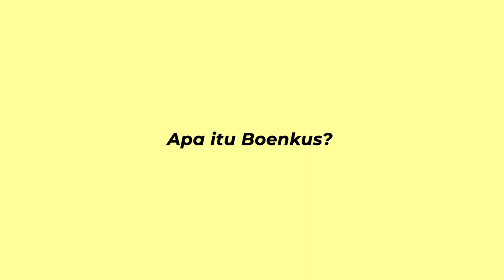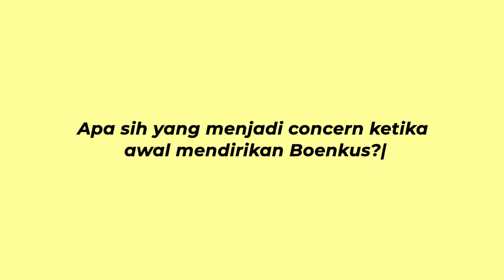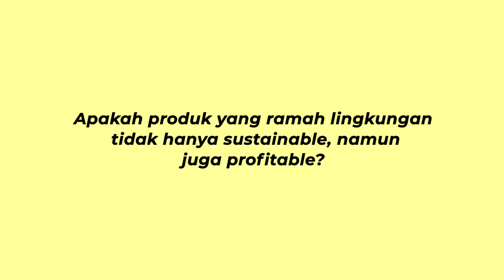LatihID PETA 6 - Membangun Bisnis yang Berkesadaran bersama Puti Shania Sastrosatomo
LatihID PETA (Pojok Cerita) adalah segmen dimana para pengusaha atau pelaku UMKM berbagi mengenai pengalaman dan ilmu mengenai bisnis.

Di LatihID PETA 6 kali ini, narasumber kita adalah Puti Shania Sastrosatomo atau yang akrab dipanggil Naya. Naya adalah Co-Founder dari Boenkus dan juga merupakan Tenaga Profesional di Kantor Staf Presiden Republik Indonesia. Topik yang dibawakan oleh Naya kali ini adalah “Membangun Bisnis yang Berkesadaran”. Naya akan bercerita mengenai strategi dan pentingnya mengedepankan aspek sustainability dalam bisnis. Yuk disimak untuk dapat ilmu yang bermanfaat!